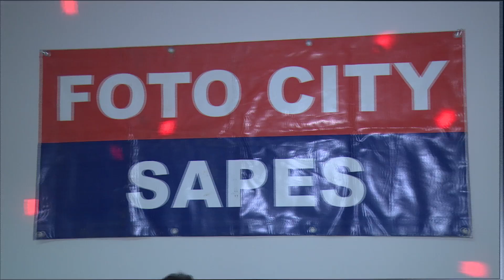ORKESTRA CITY SAPES 2015 - SISI HAVASI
Dikkat! Sizlerde, En Özel - En Mutlu Gününüzde , B.TRAKYAMIZIN GÖZ BEBEĞİ ORKESTRA CITY SAPES ile Coşmak, Doyasıya Eğlenmek istiyorsanız, SADECE AMA SADECE `FOTO CITY SAPES` ile iletişime Geçmelisiniz ! Bizler 8 Kişilik Kadromuz ile 1 Telefon Uzağınızdayız !